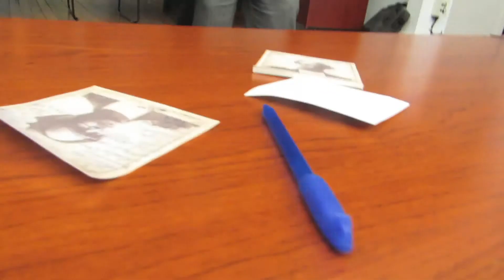"Black Men in Media Panel featuring Pharoh Martin (Radio 1)" (WeDoWhatWeWantTV / EPP)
Endustry Power Players and WeDoWhatWeWantTV presents "Black Men in Media w/ speaker Pharoh Martin of Radio 1. Pharoh Martin, a Howard University graduate, and accredited journalist visits Miner Hall on the Campus of the mecca to discuss his journey through the music and journalism industries as well as teaching valuable lesson in regards to career pursuit and entrepreneurship.

Thanks to Pharoh Martin and other panel guests Sydney Margeston of Atlantic Records; and Brandon Jinx of Complex Magazine.

Thanks also to the EPP and Howard University for hosting the event.